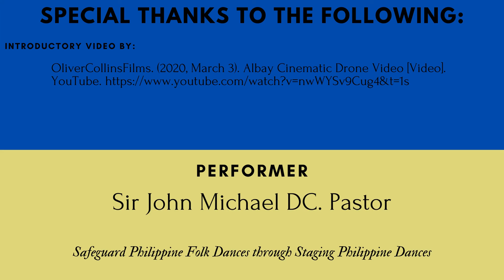Sample Midterm Practical Examination